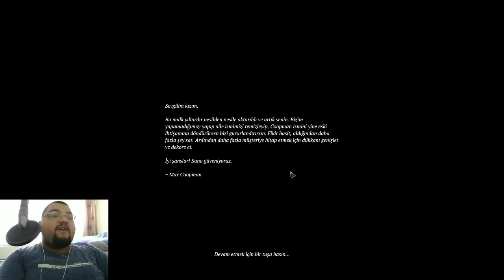Mini Seri : Winkeltje The Little Shop Türkçe - Bölüm 1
Winkeltje The Little Shop Türkçe Yama Oynanış Videosu İle Karşınızdayım Babuşlar. Winkeltje The Little Shop Orta Çağda Bir Market Kurduğumuz Ve Geliştirerek Mağazımızı Şaşalı Günlerine Geri Kavuşturmaya Çalıştığımız Bir Bağımsız Yapım Oyun. Sevimli Grafikleri Ve Akıcı Oynanışı İle Winkeltje The Little Shop Sizi Uzun Süre Ekran Başına Kitleyebilir. Keyifli Seyirler.

Özel Açıklama